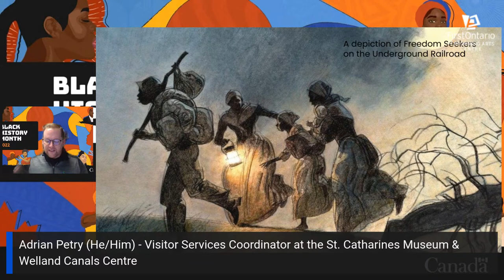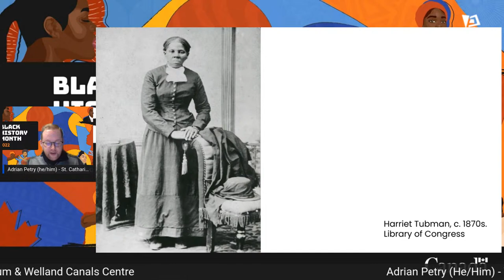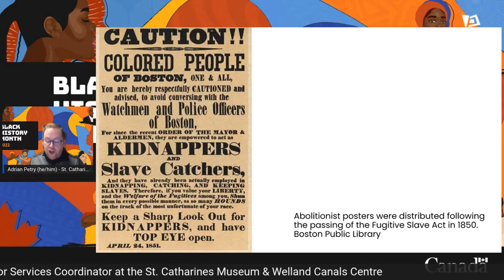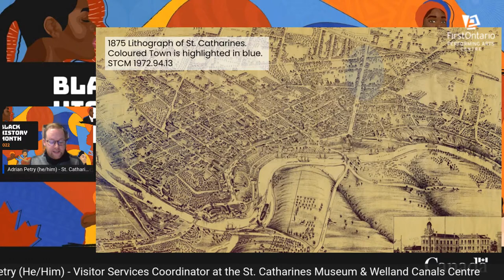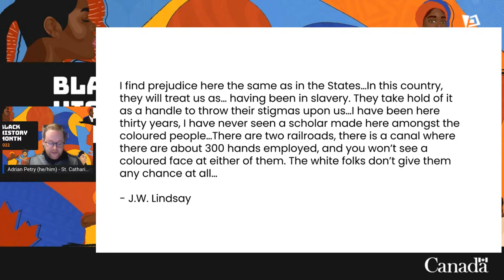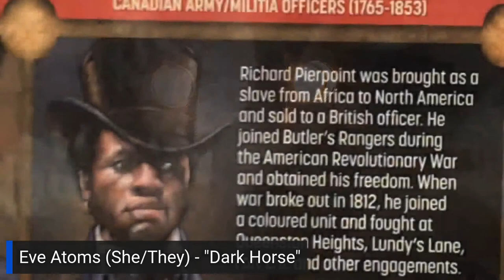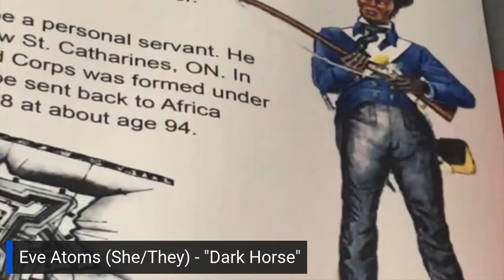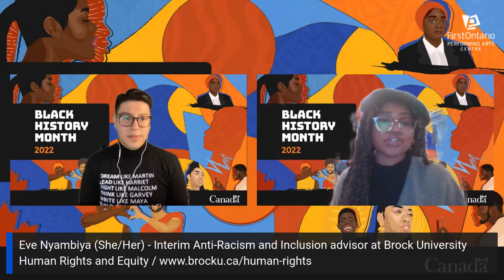Transitions Through Time Black History Month Celebration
The Niagara Folk Arts Multicultural Centre, in collaboration with the FirstOntario Performing Arts Centre, invite you to join us at Transitions Through Time, our Black History Month celebration featuring local speakers and artists.

We look to our history in order to pave the way for a different kind of future. We welcome you as we shift our focus from Black trauma and suffrage to a celebration of our Black community’s strength and resilience. We proudly share our rich Black cultural heritage and the significance of the physical place we all call home. We gather to explore the experience of being Black and a woman in past and present day Niagara, as well as learn how concepts of Freedom and Liberation have evolved through the transitions of time. From past to present to future, transition has been our constant. This African Heritage and Black History Month we celebrate the opportunity, courage, and strength of past, present and future generations of Black people together united in solidarity honouring our Black community’s contributions to a strong, diverse and prosperous Niagara.